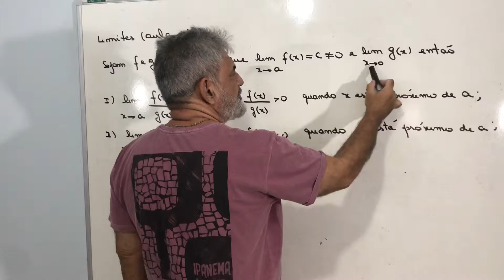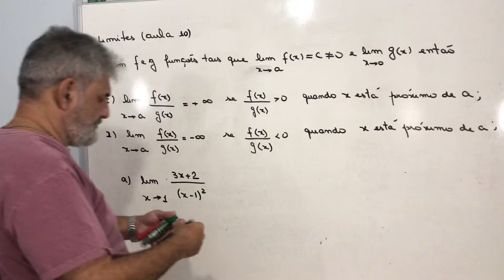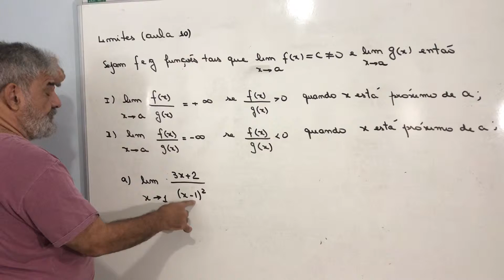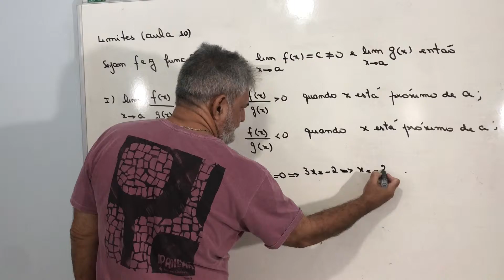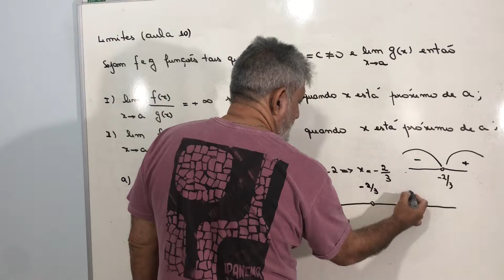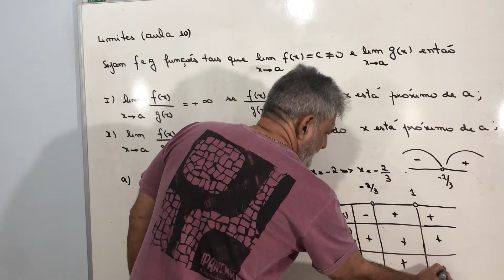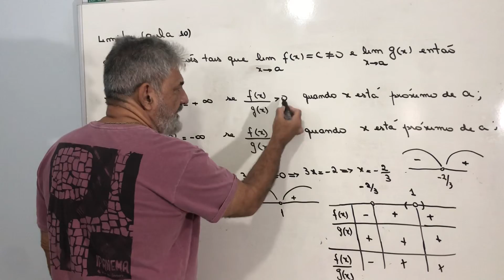Limites AULA 11